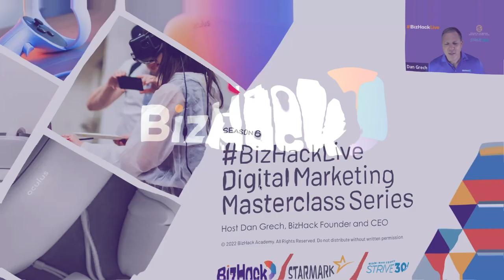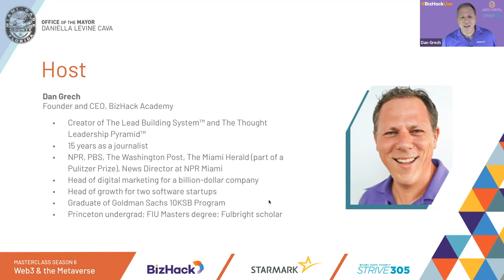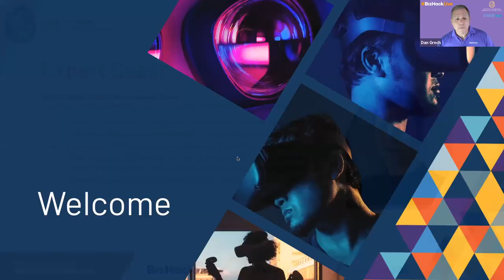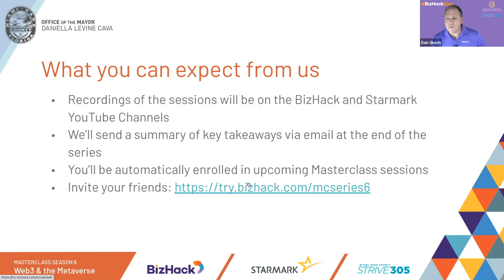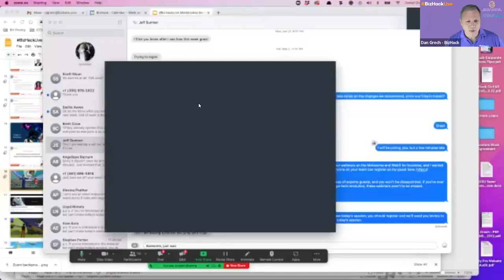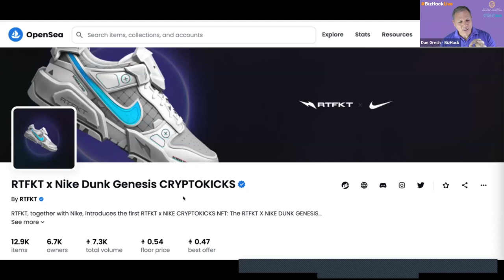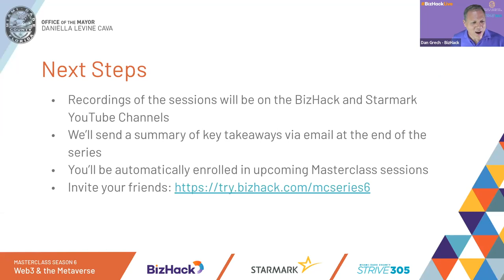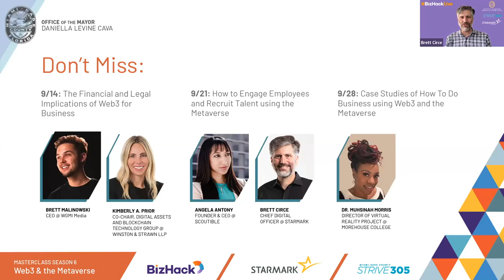🔵 Web3 METAVERSE: The Financial and Legal Implications for Business | Web 3.0 Explained | BizHack